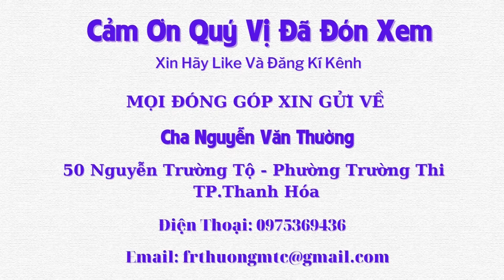Chuyện Những Linh Mục, Tu Sĩ Hết Mình Vì Người Nghèo - Tập 60